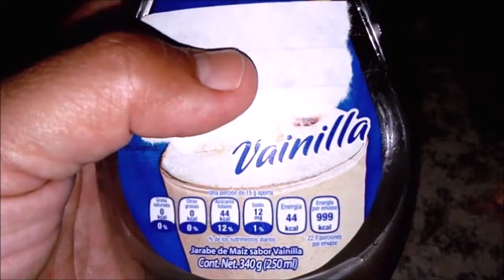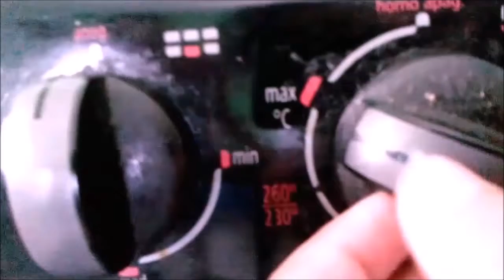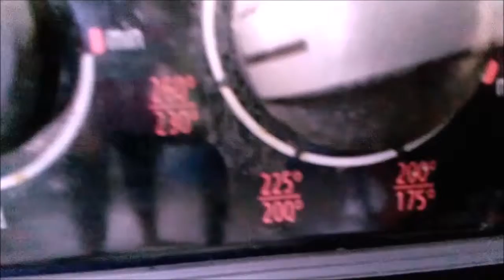Pay de nuez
La receta
Ingredientes:
11/2 taza de harina
½ taza de manteca vegetal
1 pizca de sal
Agua potable al tiempo
Ingredientes para el relleno:
1 taza de miel karo para hot cakes sabor vainilla
½ taza de azúcar
3 huevos
1/3 barra de mantequilla
1 cucharada de vainilla
1 taza de nuez (½ se licua y ½ finamente picada)

Walnut Pay
The recipe
Ingredients:
11/2 cup flour
½ cup of shortening
1 pinch of salt
Drinking water at the time
Ingredients for the filling:
1 cup karo honey for hot cakes vanilla flavor
½ cup sugar
3 eggs
1/3 stick butter
1 spoon of vanilla
1 cup walnut (½ liquefied and ½ finely chopped)